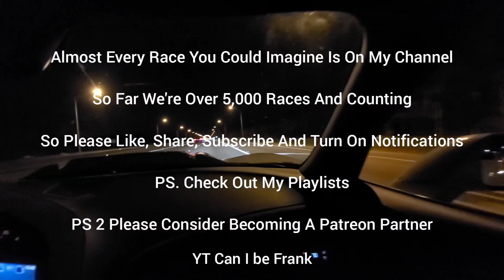Twin Turbo Mustang INSANE Ride Along